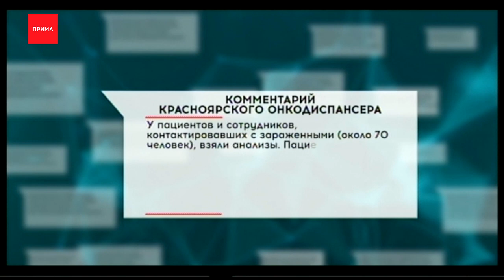В онкодиспансере ещё два отделения закрыты на карантин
В онкодиспансере ещё два отделения закрыты на карантин. Коронавирус выявлен у одного из пациентов.

Напомним, в середине мая была зафиксирована вспышка в отделении противоопухолевой лекарственной терапии. Там заразились 15 пациентов. Больных врачей не было выявлено. И вот новый случай, из-за которого закрыты отделение онкоурологической хирургии и отделение опухолей головы и шеи.

" -У пациентов и сотрудников, контактировавших с зараженными (около 70 человек), взяли анализы. Пациенты, оказавшиеся в закрытых отделениях, продолжают получать лечение. Новых пациентов в эти отделения госпитализировать не будут до окончания карантина. Остальные отделения краевого онкодиспансера работают в прежнем режиме".